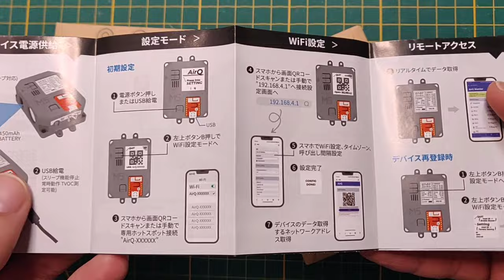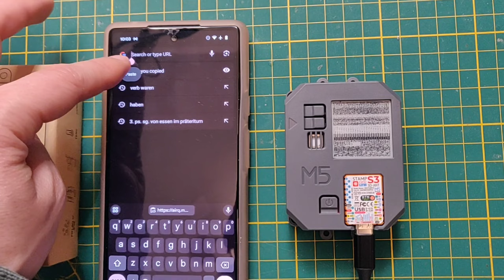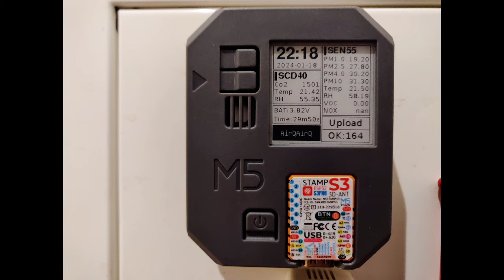M5StampS3 AirQ - Air Quality Kit - Unboxing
I've been eagerly awaiting the release of this fantastic Air Quality device from M5Stack for over a year. After just a few days of testing, I'm confident it's an excellent candidate for migrating the CanAir.IO firmware to it. I might even consider rewriting it from scratch exclusively for this device.

Here's my review:

M5Stack's factory-demo firmware is very good,  wifi and cloud provisioning, a comprehensive summary of all variable sensors, and it works fine on battery mode. When connected to USB, there are some minor display refresh issues, but I anticipate these will be addressed in future updates. The two Sensirion sensors included are among the best low-cost options available for under 50€ each one, making the M5Stack device a worthwhile investment with a favorable cost-to-benefit ratio.

The eInk display boasts fast partial refresh, suggesting the potential for improved firmware with animations or graphics. The display is clear with excellent definition. M5Stack consistently delivers products with a very good low power implementation, ensuring efficient device suspension. This implies promising battery performance, possibly lasting weeks maybe with long time setting  between wake-up intervals.

I plan to conduct more thorough testing over the coming weeks and will provide a more comprehensive review.